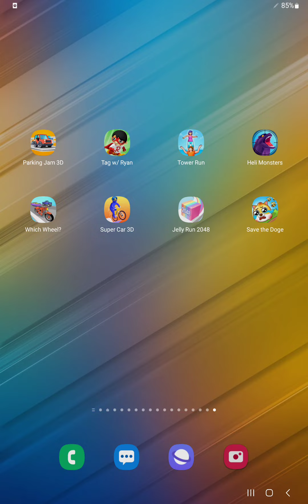Parking Jam,Tag With Ryan,Tower Run,Heli Monsters,Which Wheel,Super Car,Jelly Run 2048,Save the Doge